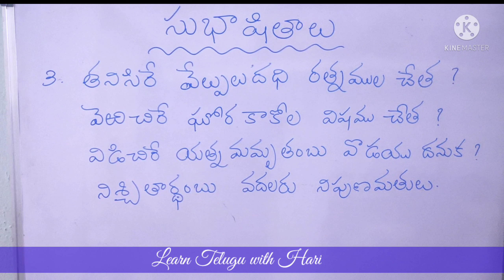సుభాషితాలు ఏనుగు_లక్ష్మణ.కవి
సుభాషితాలు

ఏనుగు లక్ష్మణ కవి

పద్యాలు భావములు